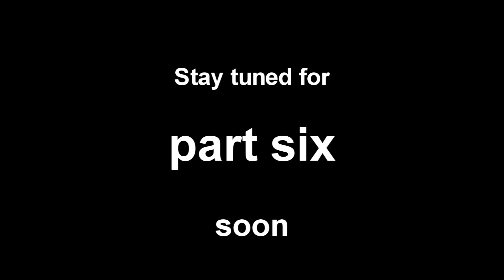Nordschleife part five (5/8)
Here is the fifth part from the Nürburgring Nordschleife series.